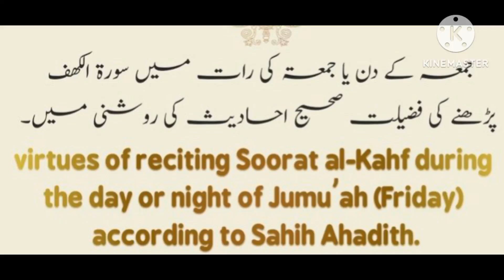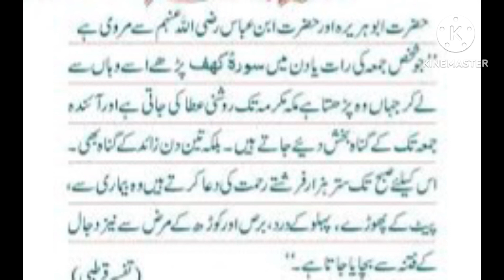جمعہ کے دن سورہ کہف پڑھنے کی فضیلت||virtues of reciting surah kahaf on Friday#Friday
جمعہ کے دن اور جمعہ کی رات میں سورہ کہف پڑھنے کی فضیلت صحیح احادیث کی روشنی میں